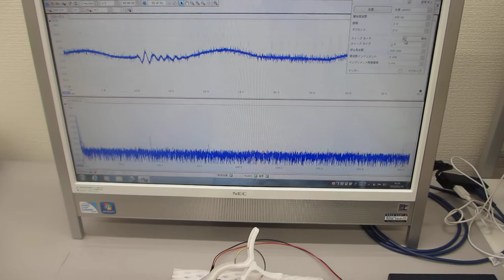超音波テスターＮＡ（オシロスコープ100MHzタイプ）による超音波実験